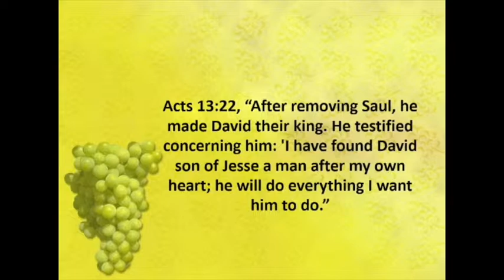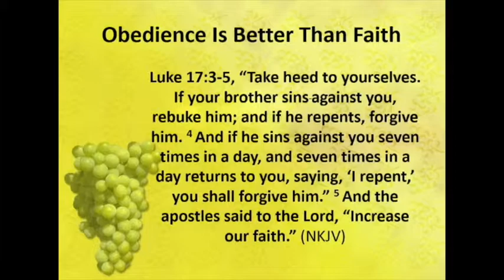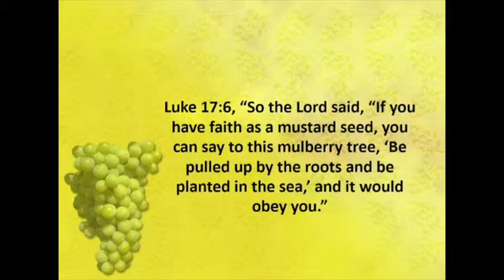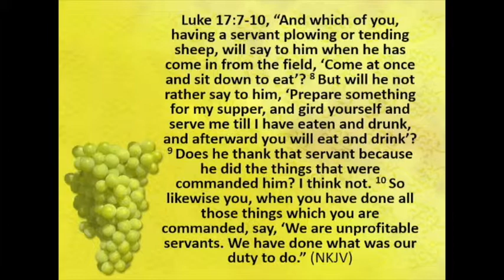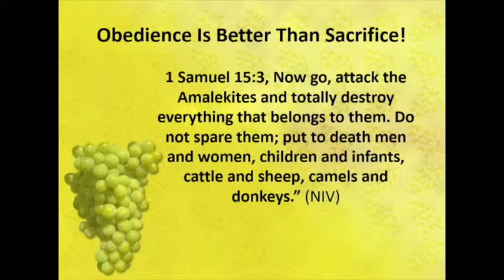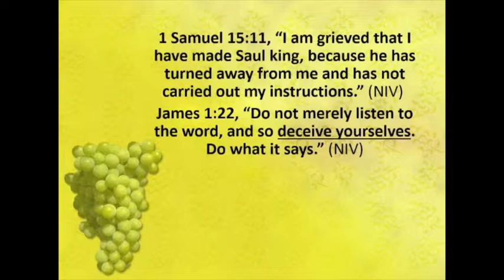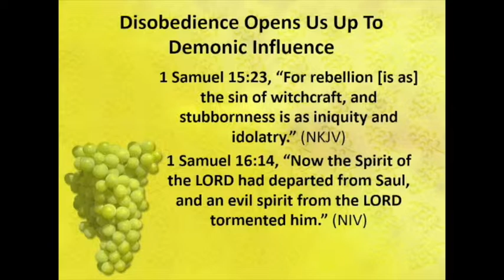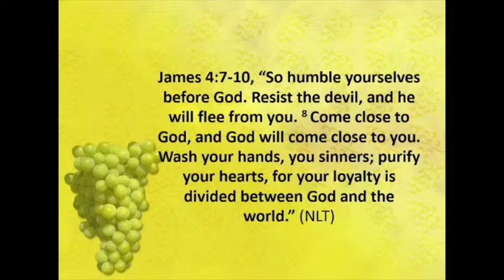Jesus Expects us to Obey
This Sunday, Pastor Tom Harmon, Lead Pastor of KCC, explains that God is seeking people after his own heart who will do everything Jesus wants them to do. Sunday March 10th, 2019